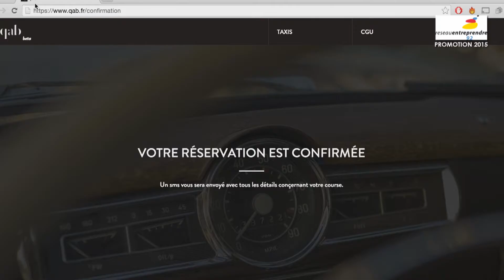CAB SPLIT, Lauréat 2015 Réseau Entreprendre 92